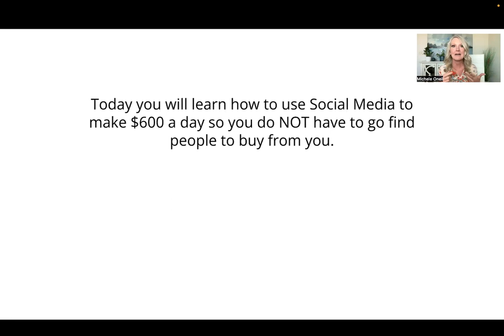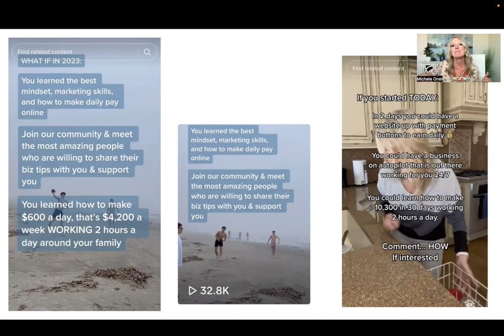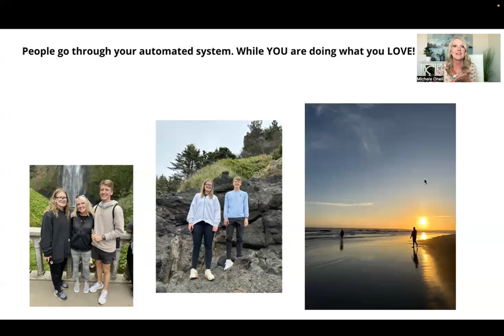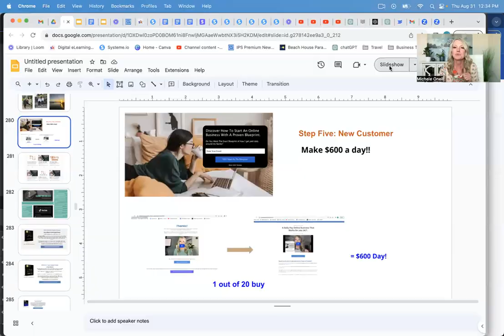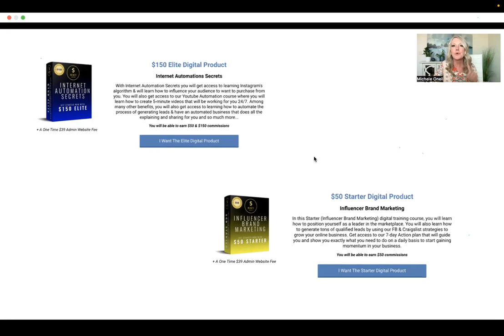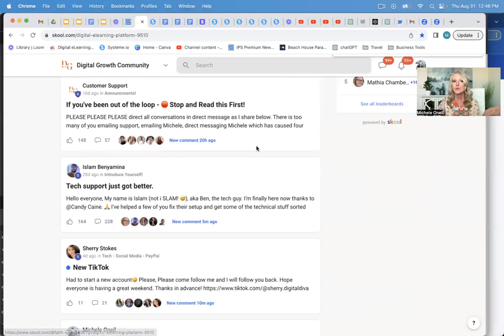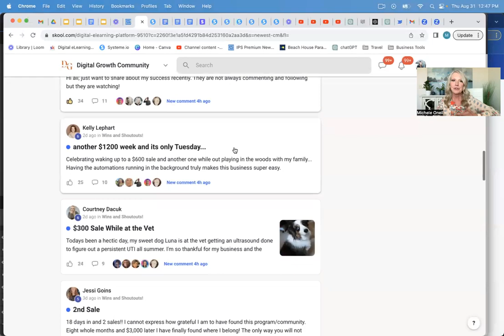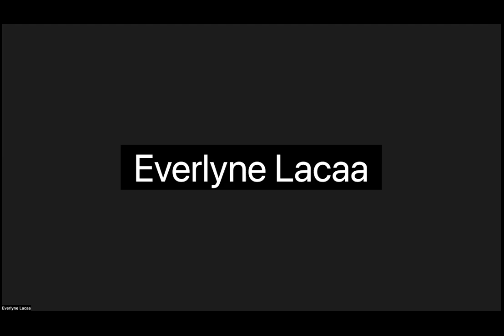Replay: How To Leverage Social Media To Create a Thriving Online Business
Are you ready to transform your online business game?

🚀 If you've been dreaming of leveraging social media to create a thriving daily pay business, even if you have no existing following or technical skills, we have fantastic news for you!

In this webinar replay we share the secrets of success with you. Learn how busy families can utilize a 2-hour workday formula to generate daily online earnings.

Say goodbye to overwhelm and hello to a revolutionary approach to online success.